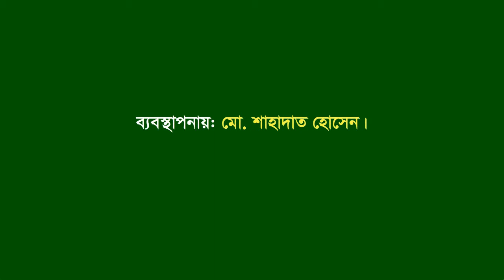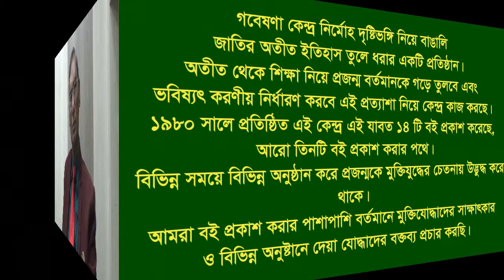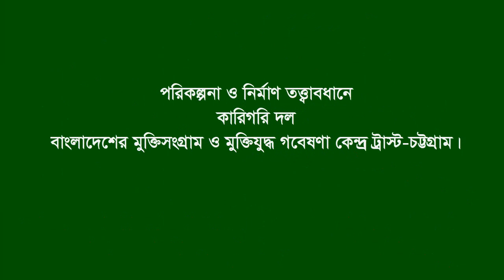Mahbub Uddin Ahmed Bir Bikram.Tongi Bari. Munshigonj. F Fighter. FF. Sub Sector Commander. Part-1